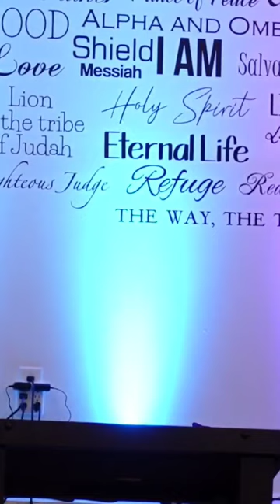How To Identity Unbelief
Pastor Daniel McElroy is Pastor of Overcoming Church.

A online ministry preaching a Christ-Centered Gospel, providing prophetic mentoring, and practical teaching.

You can book Pastor Daniel McElroy for

● public speaking
● coaching
● worship gathering
● house churches

Interesting in joining my private bible study groups?